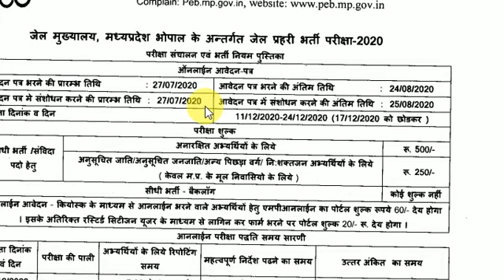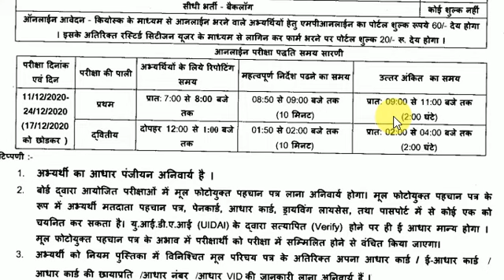JAIL PRAHARI NEW EXAM DATE OUT || MP JAIL PRAHARI NEW EXAM DATE | MP JAIL PRAHARI EXAM DATE 2020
स्टडी मटेरियल और पीडीएफ के लिए अभी हमारे टेलीग्राम चैनल को ज्वाइन करे
हमसे सीधे बात करने के लिए अभी हमारे फेसबुक पेज को फॉलो कर